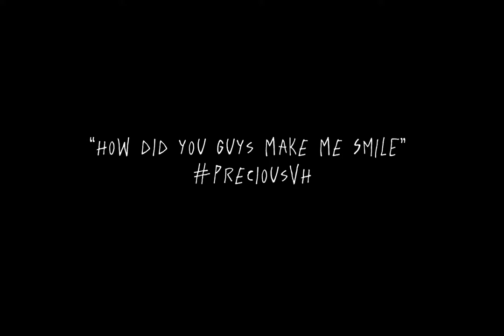FACES OF LAUTOKA, FIJI ISLANDS.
Had the opportunity of taking pictures of precious people on the streets of Lautoka. I love the natural beauty and natural smile of people.